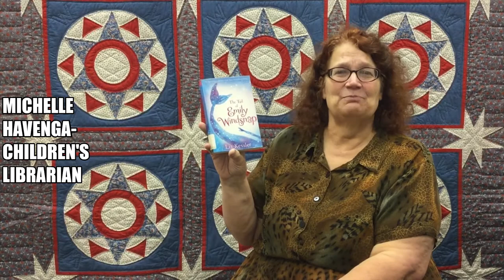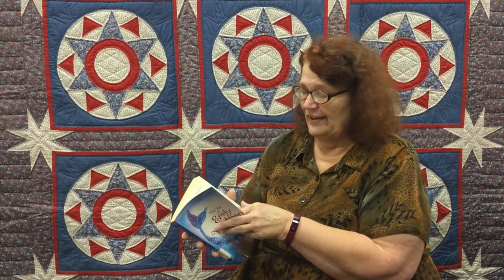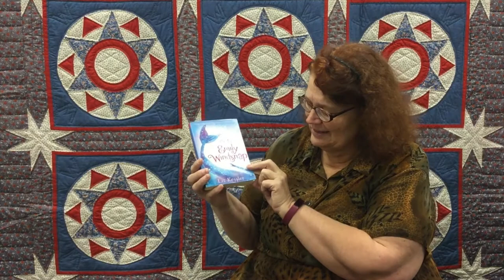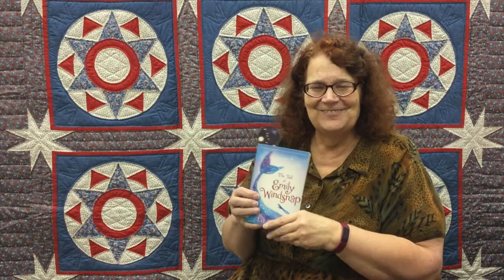February 10 2021 Bookmarks The Tail of Emily Windsnap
Michelle Havenga continues the Bookmarks series with "The Tail of Emily Windsnap" by Liz Kessler.